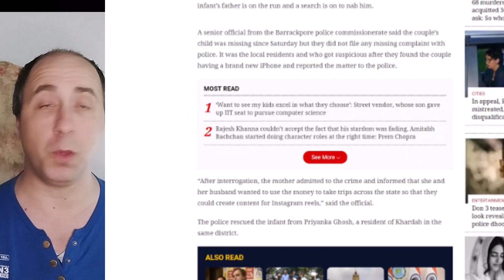😯 NO LO CREERÁS 🫢Venden un bebe para comprarse un iPhone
✔ ¡Más videos que te ayudaran!

technologiafacil - tecnologia facil - @Technologia Fácil